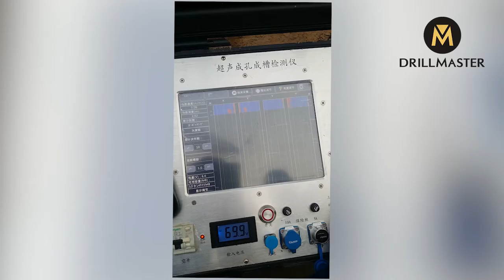Drillmaster Ultrasonic Drilling Monitor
Drillmaster-- Ultrasonic Drilling Monitor (Ultrasonic Drillinghole & Groove Tester)
Unimate Drilling Monitor offer you below advanced features:
 Hole dia 400 to 7200mm, max depth 150m, can use in different projects condition.
 Simultaneous detection of verticality and sediment thickness.
 Powerful analysis software, color image, quickly know your pile condition.
 Real-time detection, adjust and improve the pile quality in time.
 Compared with Japan Koden, function optimized, price reduced, save you money.
 One year warranty, free wearing parts with the goods , use worry-free.

 Please do not hesitate to check with me if you have questions or interest in us.
 Wait for your comment! :-)
Miranda Long